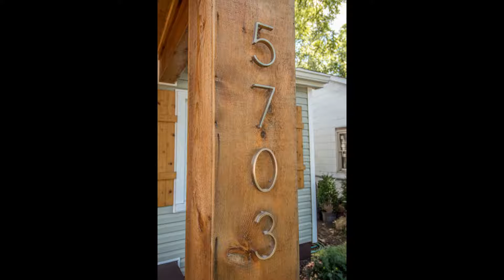5703 Tennessee Ave Nashville TN 37209